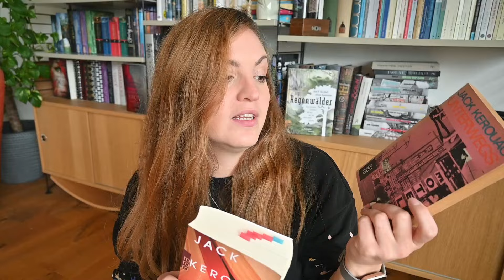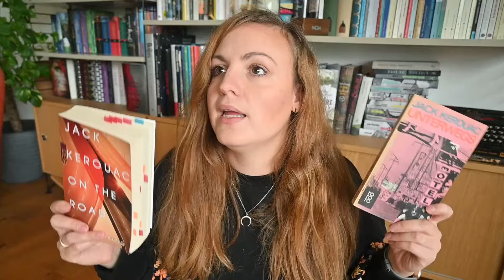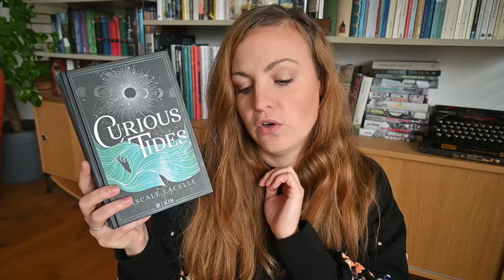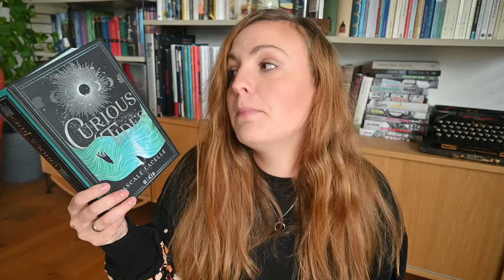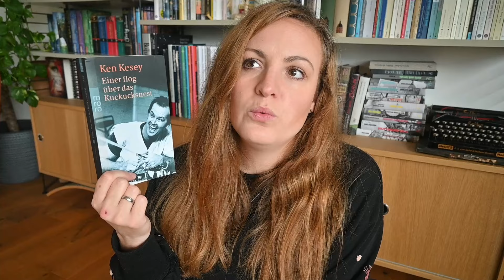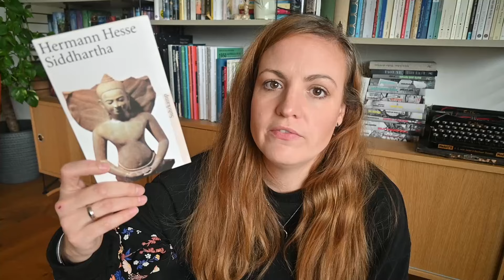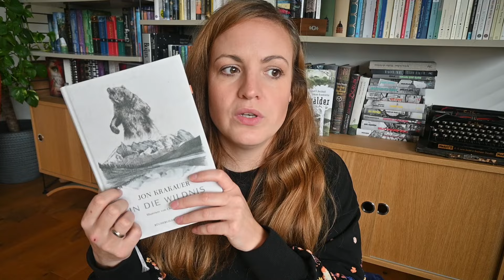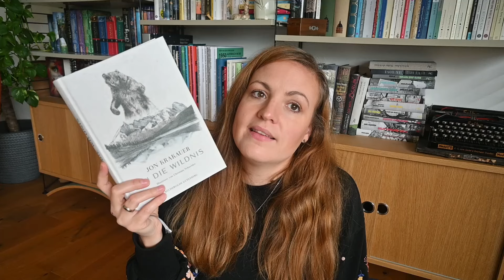Lesemonat August | On the Road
Hallo zusammen,
es freut mich, dass du bei mir vorbeischaust.

Heute geht es um meinen Lesemonat August.
Erzählt doch mal; was habt ihr so gelesen oder abgebrochen?

0:00 Herzlich Willkommen & Allgemeines
0:50 Unterwegs - On the road
9:10 Curious Tides
15:10 Identitti
20:39 Wobbel
21:11 Einer flog übers Kuckucksnest
28:26 Hesse
32:17 Nachleben
35:55 In die Wildnis
40:23 Zahlen % Statistik

*Rezensionsexemplar

Viele Grüße
Sabrina Mütze